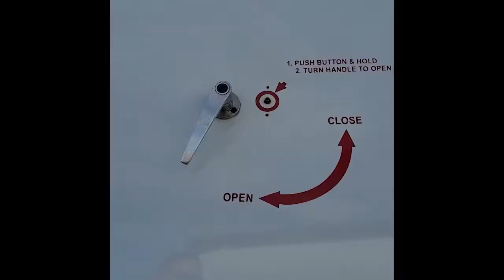Protecting Tomorrow, Today!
Here is a short video of our heroes of the sky activating for a mission!